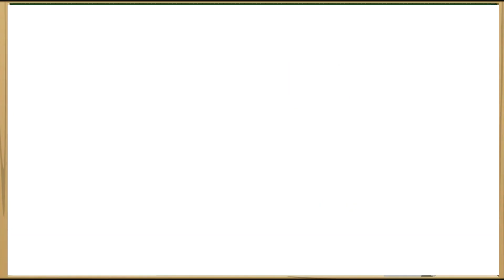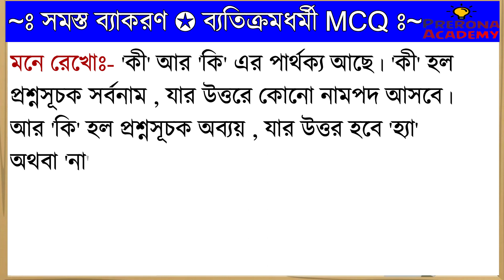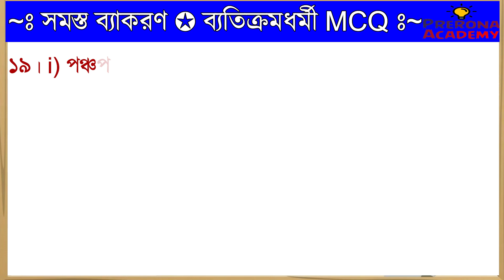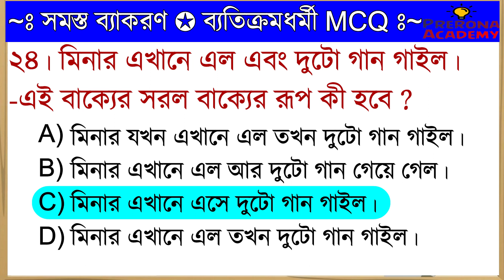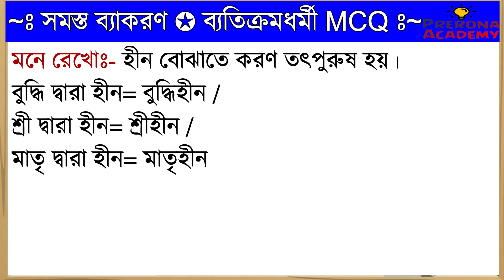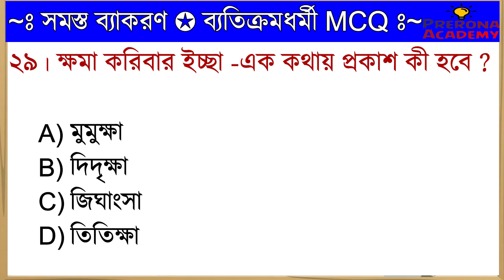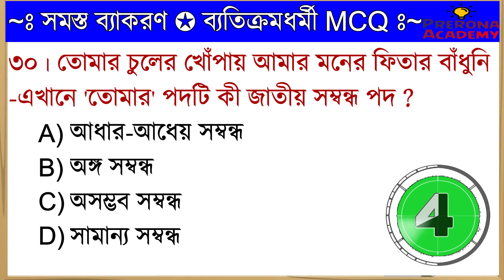বাংলা ব্যাকরণ থেকে বাছাই করা MCQ ব্যাখ্যা সহ | Mock Test - 34 | বাংলা ব্যাকরণ ক্লাস | WBSLST ,WBMSC